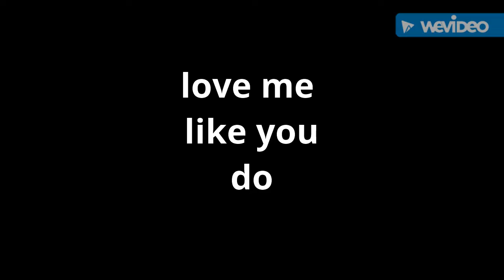love me like you do